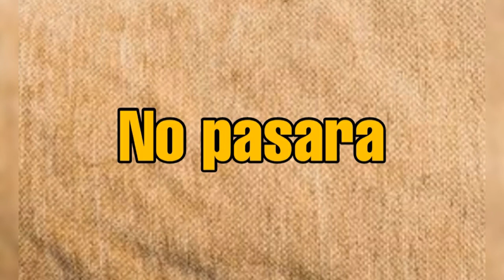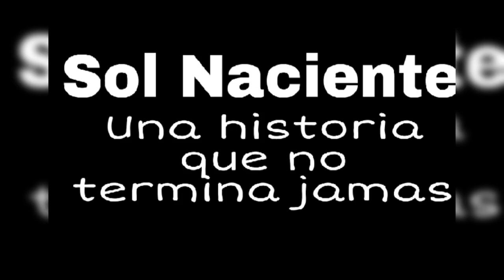No pasara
Sol Naciente
Con la fuerza de un grande